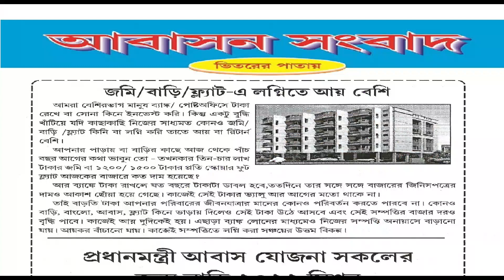New Ready Loanable 2 BHK Flat @ 25 Lac in Jadavpur Sulekha More, South Kolkata No Brokerage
Buy Flat without Brokerage / Call for Site Visit - 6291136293
Walking Distance : Market, Nursing Home, Hospital, Bank, School, College, Shopping Mall, Auto Stand, Bus Stand, Rikshaw Stand
Property details:
✅️ Buy Flat without Brokerage.
✅️ 2BHK Resale Flat.
✅️ 600 Sqft Super Buildup.
✅️ South Facing Balcony.
✅️ 2nd Floor.
✅️  Price Rs. 25 Lakhs only.
✅️  Loanable Property.
✅️  Straight 3 Stand Alone Appartment.
✅️ 5 min walking from.
📌 2 Bed Room, 2 Toilet, 1 Balcony, 1 Kitchen.
আবাসের সেরা সংবাদ
আবাসন সংবাদ
Abasan Sangbad
Office at Jodhpur park,
Kolkata - 700068